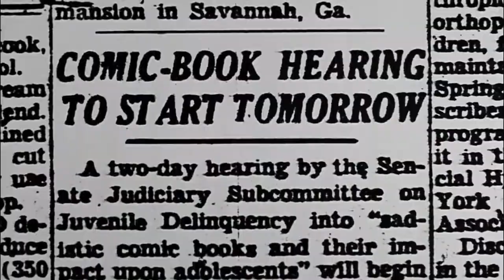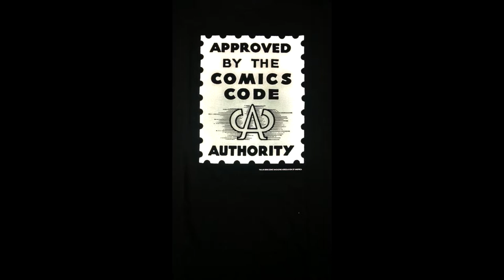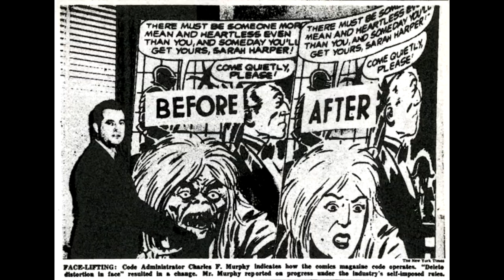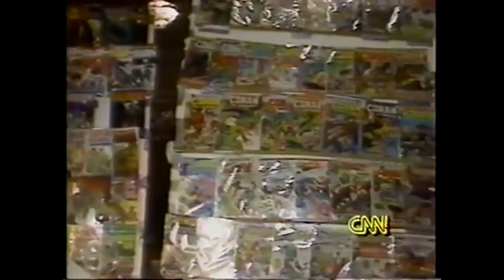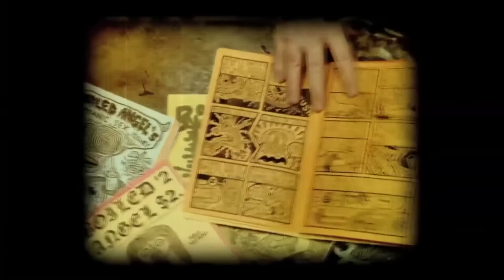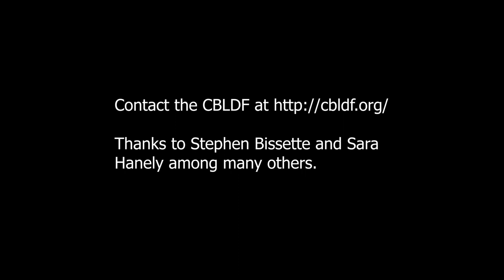CBLDF/Censorship Video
I made this for my class.